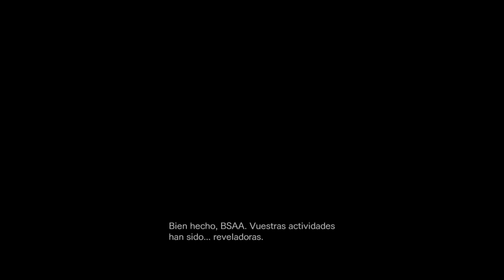Resident Evil Revelations HD [Campaña] Gameplay Español - Capitulo 11 "Redes Enredadas"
● Resident Evil Revelations HD [Campaña] Walkthrough en Español - Capitulo 11.
● Resident Evil Revelations HD [Campaña] Gameplay Guía en Español - Parte 11.

Podéis ver los Capítulos de esta serie los fines de semana (Sábados y Domingos) a los siguientes horarios (aprox) según vuestro país.

● España: 18:00

● México  / El Salvador / Guatemala / Honduras  / Costa Rica:  11:00 a.m.

● Cuba / Colombia / Perú  / Ecuador / Panamá: 12:00 a.m.

● Venezuela / Puerto Rico / Bolivia  / República Dominicana: 01:00 p.m.

● Argentina / Uruguay  / Chile:  02:00 p.m.

-[ La Historia ]-

Desarrollado bajo un apartado visual de Alta Definición, efectos de iluminación mejorados y con una envolvente experiencia Sonora, Resident Evil Revelations regresa a PlayStation 4 y Xbox One.

Un agente perdido. Un barco abandonado. Mientras investigan, los agentes de BSAA se encontrarán con una sorpresa terrorífica que les hará perder el juicio. Déjate llevar por los maestros del Survival Horror y sumérgete de nuevo en el universo Resident Evil.

 El aclamado título survival horror lleva de vuelta a los jugadores a los sucesos que tuvieron lugar entre Resident Evil 4 y Resident Evil 5, arrojando además luz acerca del virus T-Abyss. Resident Evil Revelations Cuenta con la presencia de algunos de los personajes favoritos de la franquicia, como Jill Valentine y Chris Redfiel, además de sus compañeros de las BSAA: Parker Luciani y Jessica Sherawat.

-[ Características ]-

● Texturas HD actualizadas.
● Desafiante nueva fase de Modo Raid: “Barco Fantasma: Caos”
● Todos los artículos de DLC incluidos como recompensas en el juego
● Esquema de control e interfaz de usuario mejorados

-[ Ficha Técnica ]-

● Desarrollador: Capcom
● Producción: Capcom
● Distribuidor: Koch Media
● Lanzamiento Europa: 9/08/2017 (Versión HD)
● Género: Acción / Aventura / Survival Horror
● Modos: Campaña, Coperativo, Asalto,
● Jugadores: 1/2 (Cooperación)
● Online: Sí
● Idioma: Completamente en Castellano
● PEGI: 16
● Formato: Blu-ray y Digital (descargable)
● Plataformas: ( Versión HD) Xbox One, PS4, PC, Switch,
●  Plataformas: (Versión Original) 3DS, PS3, X360, WiiU,
● Precio del juego: 19'95€ aprox